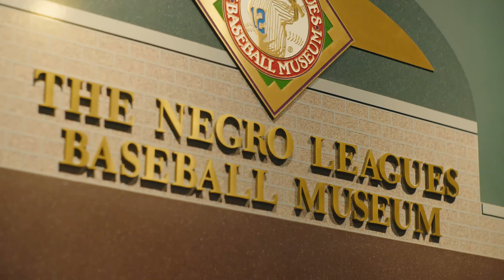MLB The Show 23 Negro Leagues Baseball Museum Charity Pack Reveal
Join us as we help to raise awareness and money for the new Negro Leagues Baseball Museum campus!

to learn more about the Negro Leagues Baseball Museum.

*Internet connection required for updates and rewards.